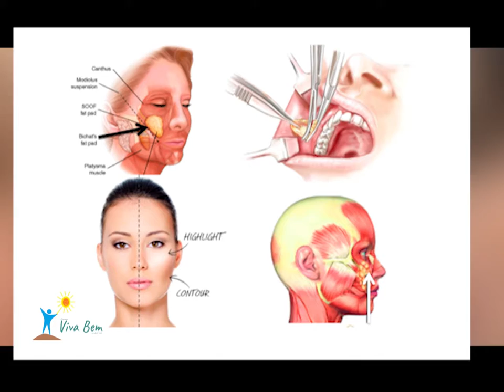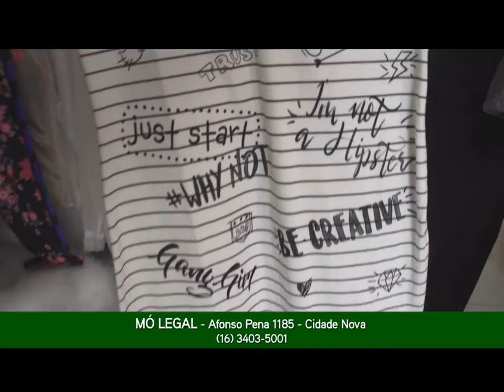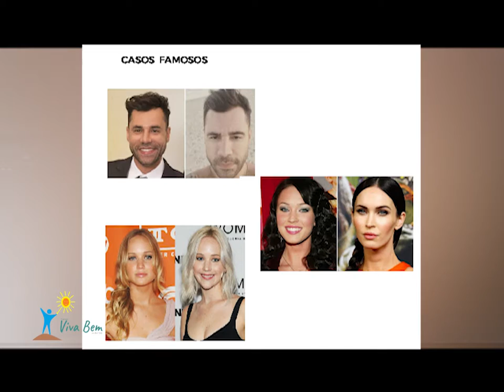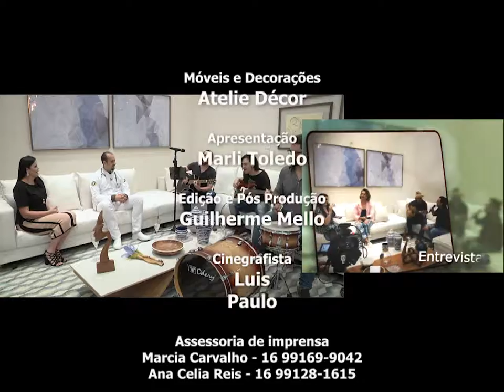Viva Bem 20_11_18